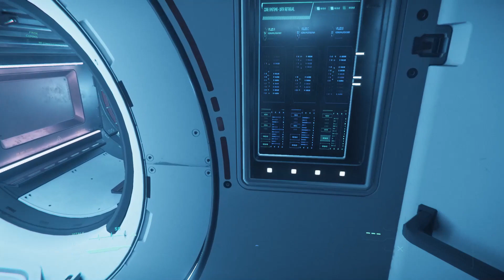Star Citizen 3.8.2 Carrack Exploration 2950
A walkthrough of the new Carrack Exploration 2950 on Patch 3.8.2

For extra start up cash of 5,000UEC, just enter this code when signing up: STAR-L6C5-L4XD